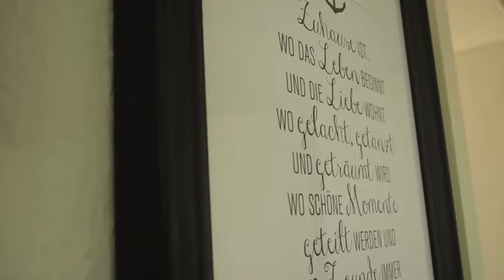[Document Your LIfe] Juli 2018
Heute zeige ich euch meinen Juni 2018. Ich wünsche Euch ganz viel Vergnügen.